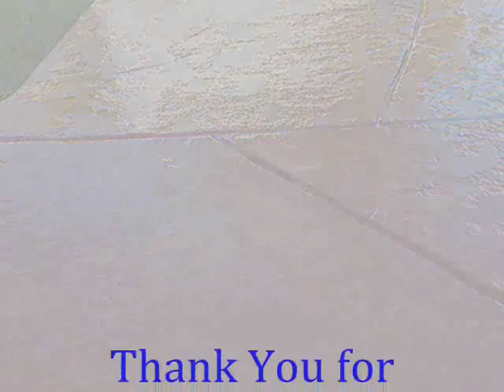Torrance Cement Stain call Shafran 310 295 1960